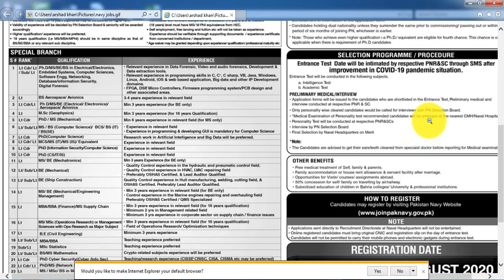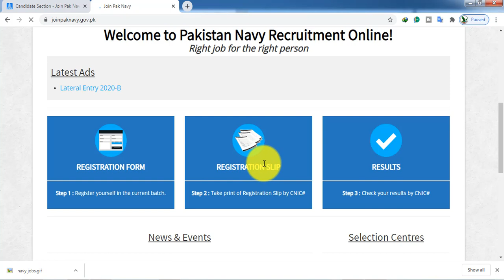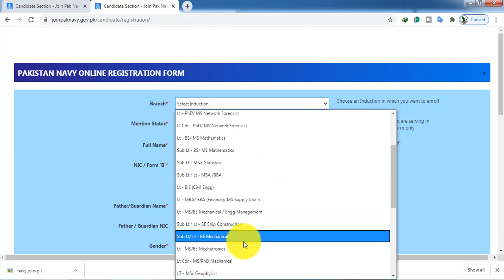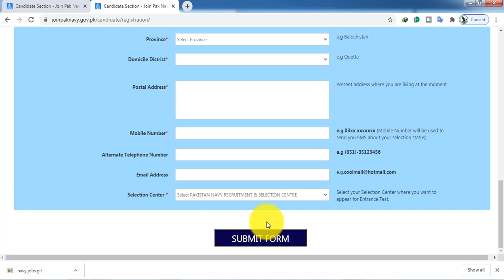Join Pak Navy as Short Service Commission Jobs 2020 II Joinpaknavy gov pk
oin Pak Navy as Short Service Commission Jobs 2020 | Joinpaknavy.gov.pk

Gender : Male and Female

Height :
5.4 for Male
5 for Female

Age :
Sub/Lt upto 28
Lt upto 32
Lt Cdr upto36 year

Education:
BS/BE/BBA/MBA/MS/M.Phil/PhD/MCS/BCS/BE/BBA

Required capability from a perceived organization and important work experience prerequisite are as following. Qualified up-and-comers are urged to apply to the post in recommended way. Deficient and late entries/applications won't be engaged. Just short recorded up-and-comers will be welcomed for meeting and the choice procedure.

Step by step instructions to Apply

The competitors can get online enlistment through Pak Navy's legitimate

After fruitful online enlistment, they will show up for a test on the given date.

The last date for the enlistment is August 02, 2020.